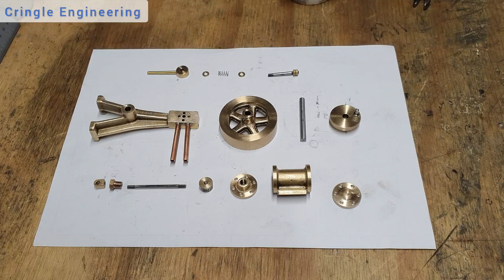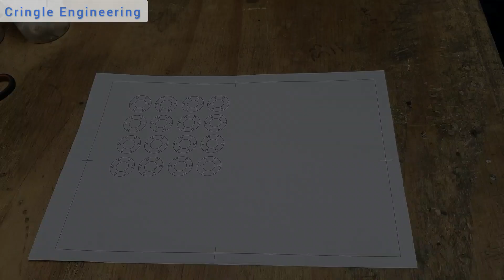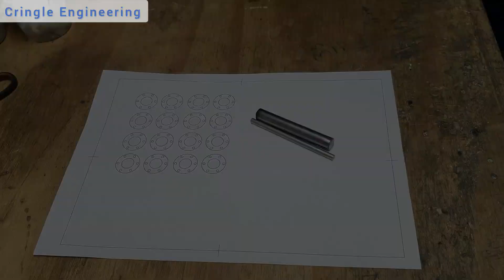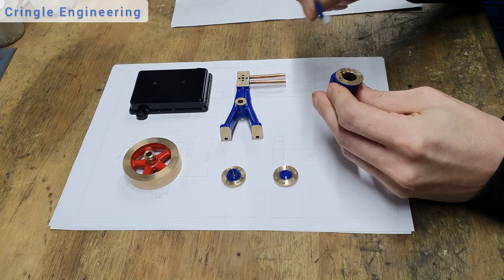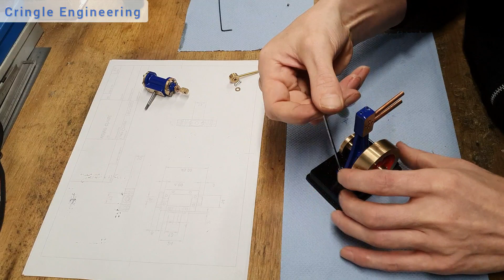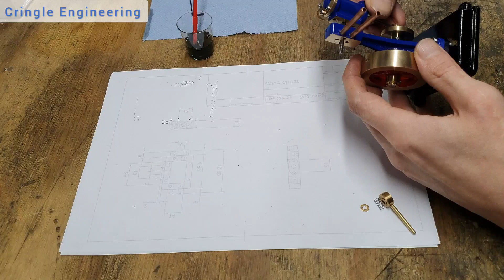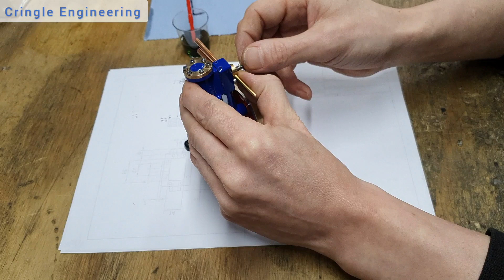making a model engine part 7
final assembley.
Cringlemodelengineering.co.uk